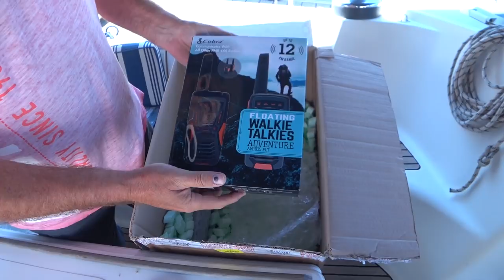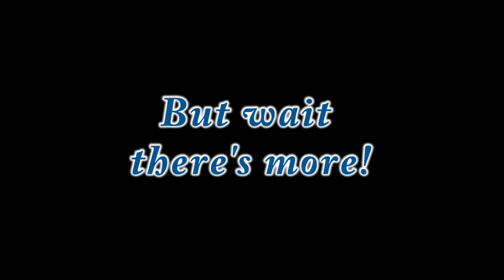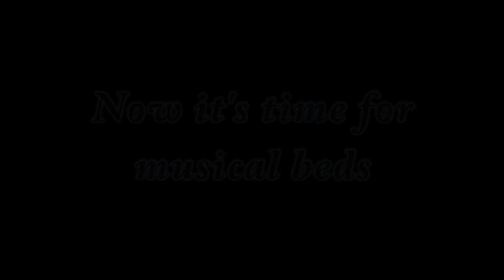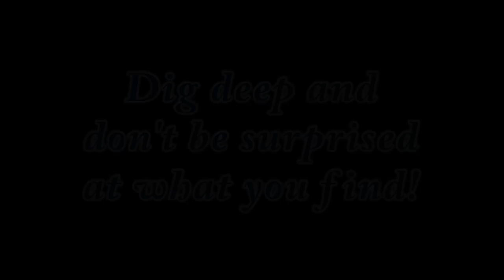Delivery of our new Zodiac dinghy and Mercury outboard - Sailing A B Sea (Ep.019)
In this episode of Sailing A B Sea we take delivery of our new Zodiac dinghy and Mercury outboard. The courier brings lots of parcels including our DJI Mavic Pro and we get hauled out for a week on the hard where A B Sea gets new through hulls and seacocks and a fresh coat of antifouling paint.

Spanish waters pilot guide
Lonely Planet Spain (country guide)
Mavic pro fly more combo
Lalizas daylight signal motoring cone
Lalizas daylight anchor signal ball
Cobra long range floating walkie talkie pair
Portland course plotter kit
Spinlock Deckvest lifejacket
Ditch bag

Timed out - Jingle Punks

Active-Defense-HSM012001

Backbone-of-the-Company-CPS011101